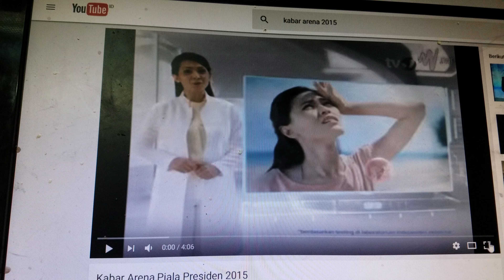obb kabar arena 2015